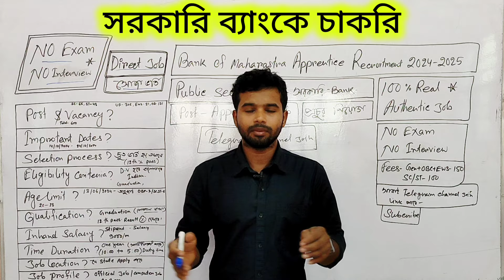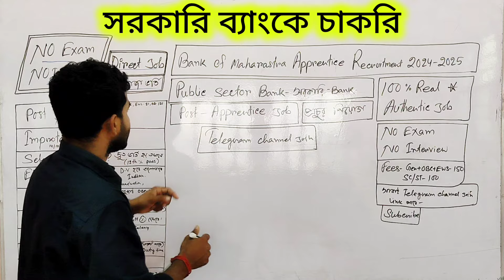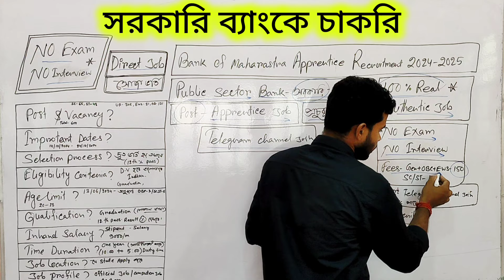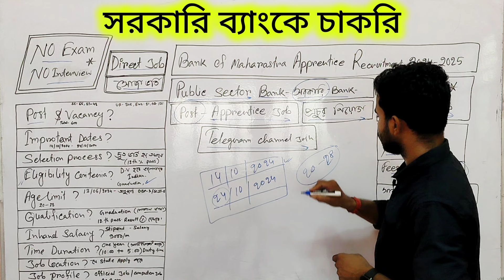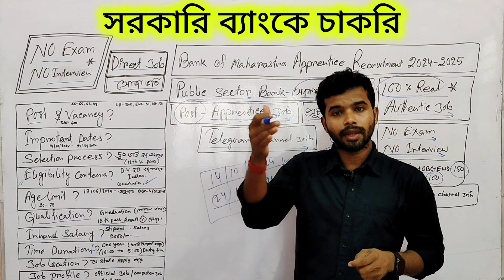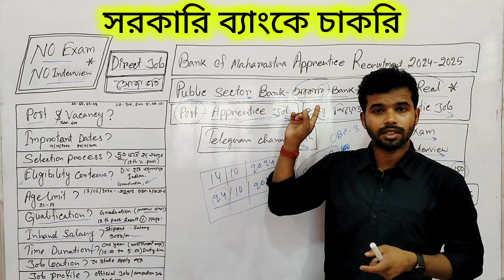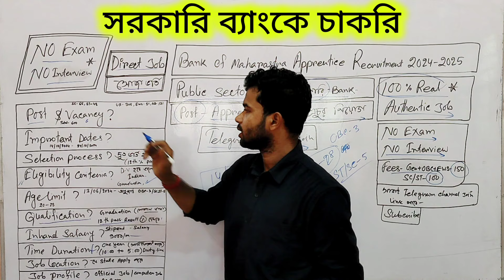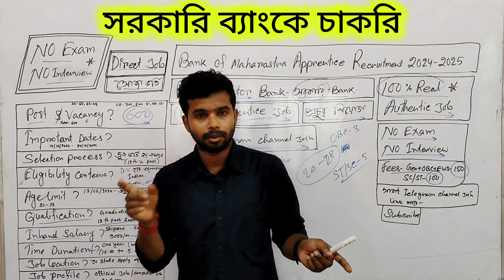Gov. Banking job🔥 Bank of Maharashtra || full information ♻️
📌 *"চাকরির অংকে কাটাকুটিতে সমস্যা | অংক একবার পড়ে বুঝতে না পারা | অংক করতে সময় লাগে | এক কথায় অংকে কাঁচা | 💥চ্যালেঞ্জ দিয়ে অংকটাকে শেখানো হয় ✊"*

📌এমন সমস্যা থাকলে অবশ্যই অংক সঠিকভাবে শিখতে এক্ষুনি আমাদের Official নাম্বারে যোগাযোগ করতে পারেন ।

📌 *অংকের প্রতিটি চ্যাপ্টার অনুযায়ী শেখার আগ্রহ থাকলে, শেখানোর সম্পূর্ণ দায়িত্ব 🔴(Basic to Advance) ✊*

📊তোমাদের সকলের উন্নতি হোক ঈশ্বরের কাছে সব সময় এটাই প্রার্থনা করি ।

new job notification 2024 Bengali
telangana govt jobs notification 2024
bank of maharashtra notification 2024
banking job vacancy 2024
government job vacancy 2024
banking job interview
notification
sbi notification 2024
banking job